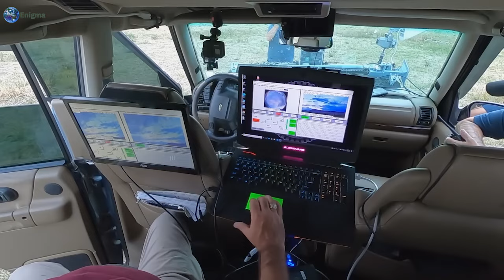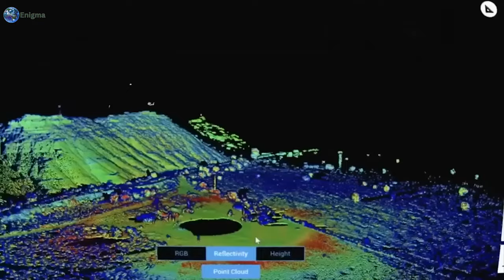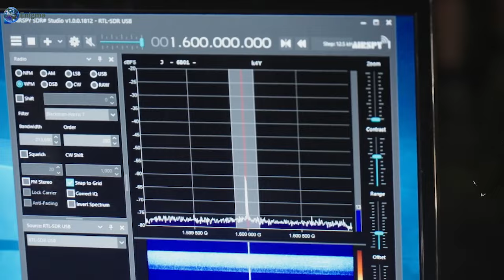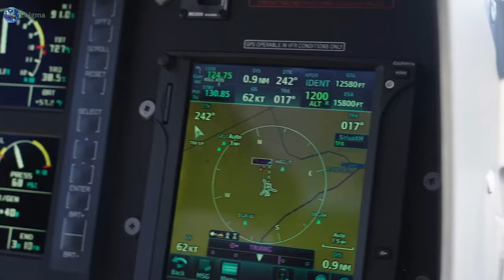DARING Experiment At The Skinwalker Ranch Reveals Unbelievable UFO Sightings!!